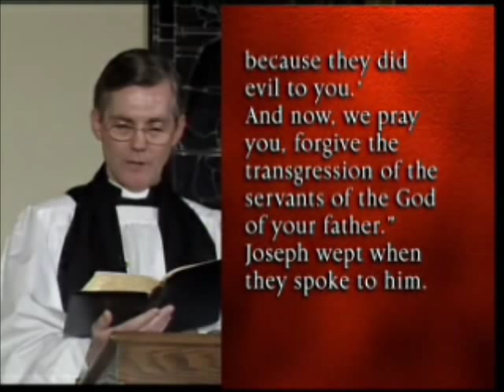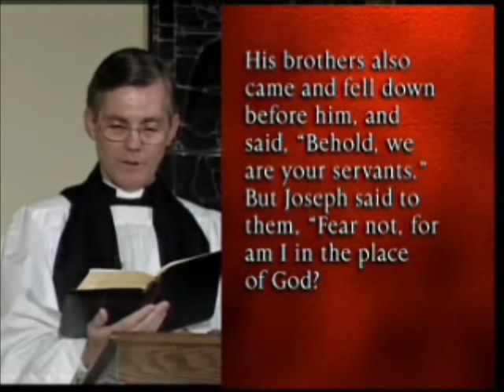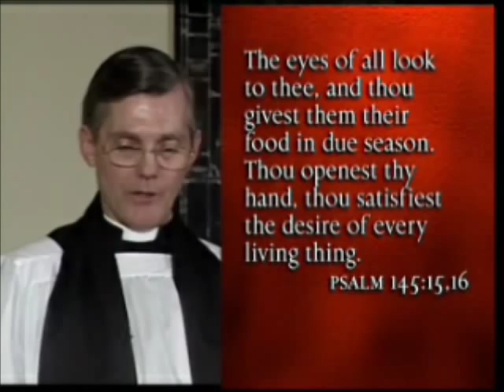Letting God Be God Part 1/2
Letting God Be God (Part 1) - St. Andrew's Anglican Church, Sermon from Tinley Park Illinois, Reverend Frank M. Levi, Shield of Faith Television Ministry of the Reformed Episcopal Denomination